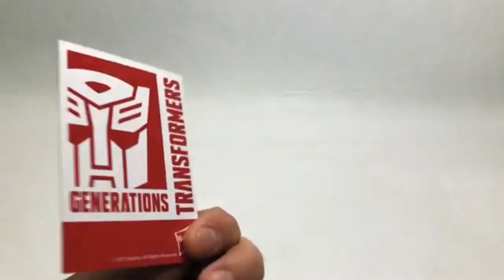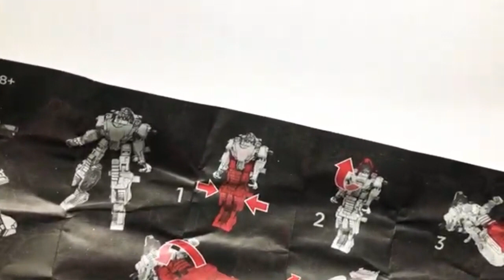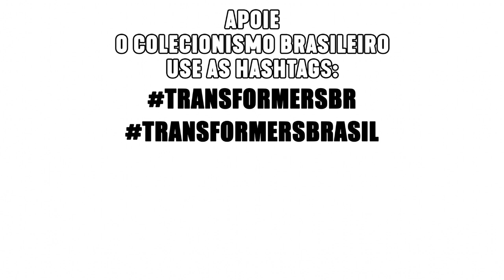Boneco Transformers Wreck Gar série Combiner Wars da Hasbro escala Legends revisão toy review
Revisão do boneco Transformers Wreck Gar série
Combiner Wars da empresa Hasbro na escala Legends Class (Toy Review).

Insta pessoal: @MarcoMadrys
Insta do Canal: @MarcoMadrysReviews
Face do Canal: /MarcoMadrysReviews